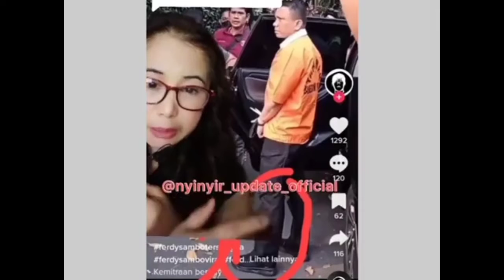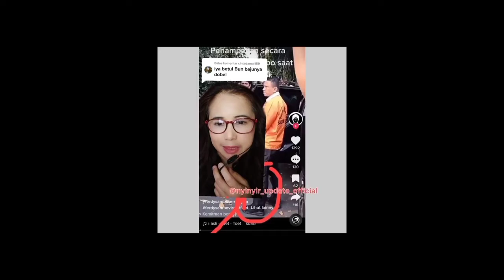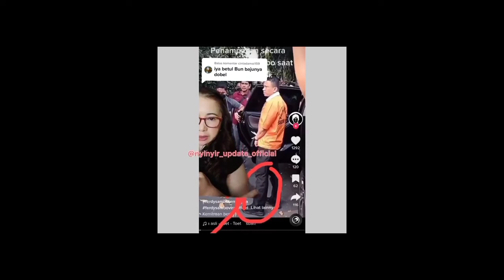MERINDING! WANITA INI MENJELASKAN GAMBAR WAJAH ORANG YANG ADA DI KAKI FERDY SAMBO